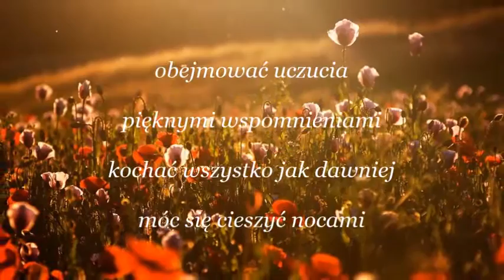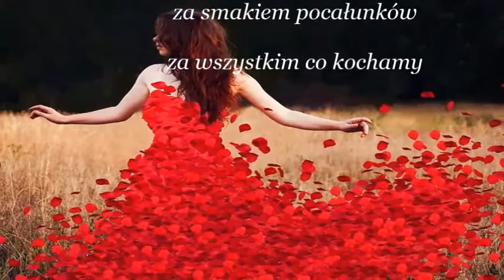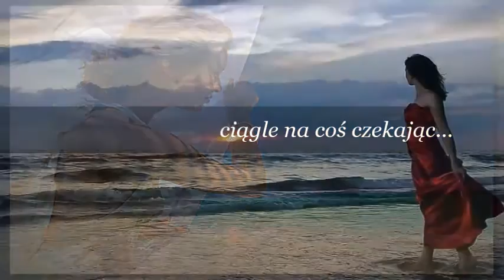To takie piękne... (Muzyka - Nikos Ignatiadis - "In classic mood", Autor wiersza - /salmiko/)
to takie piękne    -    Autor wiersza - /salmiko/
jak dobrze poprzez myśli
płynąć w krainę marzeń
łączyć swoje pragnienia
splotem zwykłych wydarzeń

obejmować uczucia
pięknymi wspomnieniami
kochać wszystko jak dawniej
móc się cieszyć nocami

otuleni półmrokiem
na dłoni wyciągnięcie
marzymy by to wszystko
mogło powrócić jeszcze

tęsknimy za ich spełnieniem
za nocą pod gwiazdami
za smakiem pocałunków
za wszystkim co kochamy

pragnienia niespełnione
wciąż sensu nabierają
bo my je utrwalamy
ciągle na coś czekając